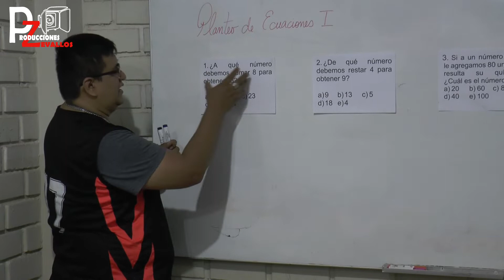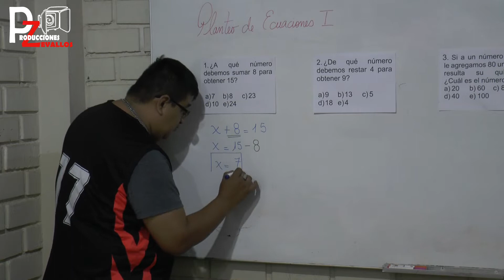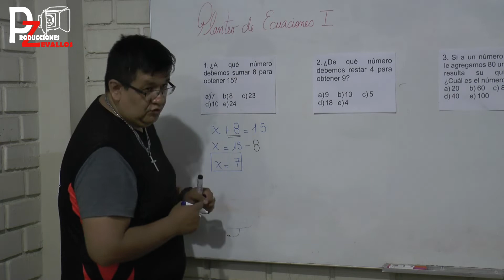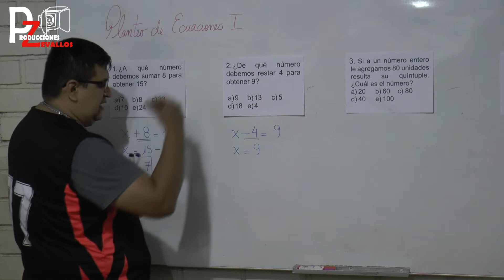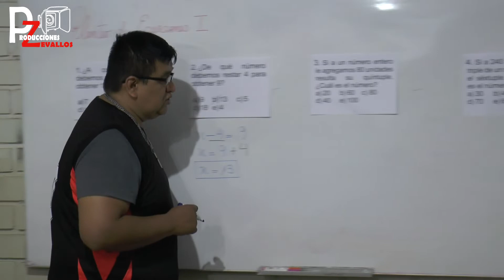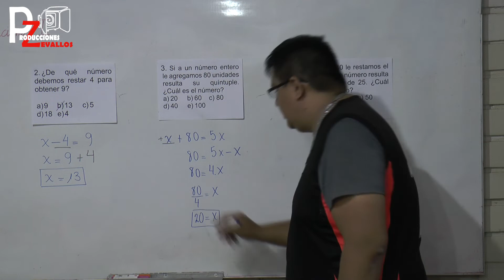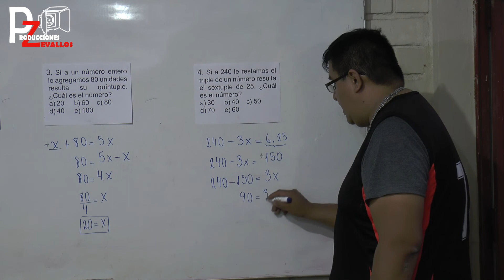PLANTEO DE ECUACIONES I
Ahora toca plantear problemas